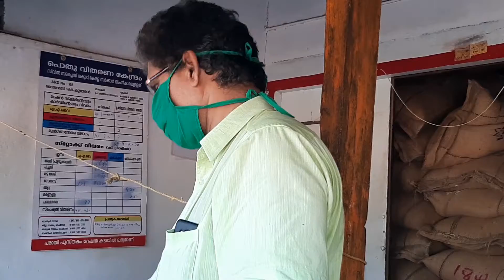കൊറോണ കാലത്തെ സന്നദ്ധ സേവകർ.. കൊറോണ നാളിലെ നാട്ടിൻ പുറ കാഴ്ചകൾ Part 3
Abrahim kummankode, Aswak Aramam